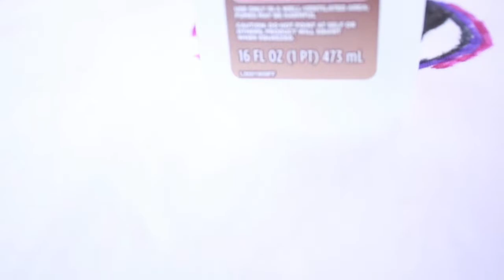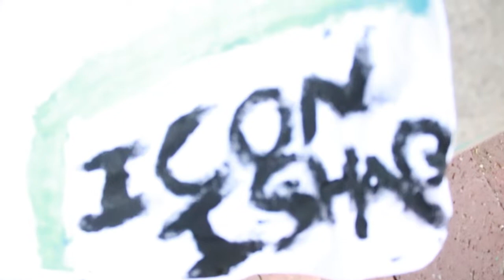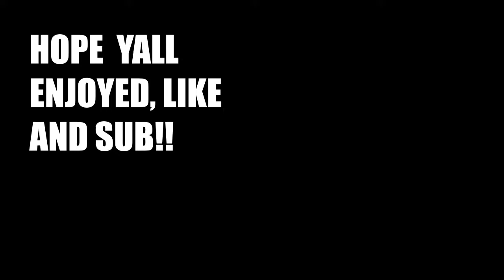I MADE MY OWN MERCH!! (So Iconic) DIY Merch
LIKE AND SUB TO HELP ME DROP THAT FRESH MERCH!!!